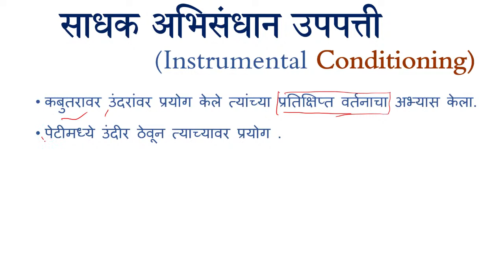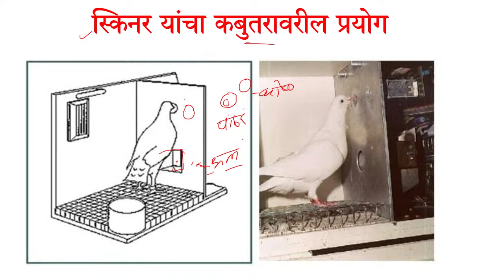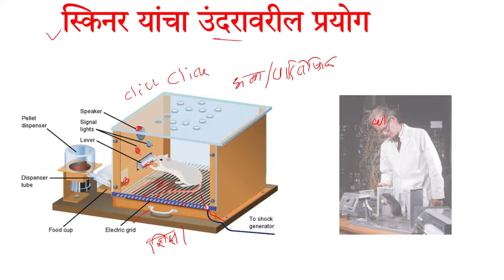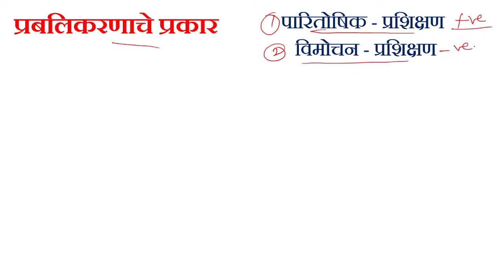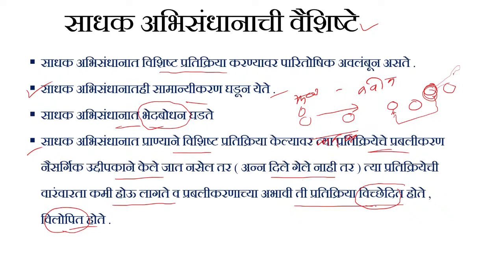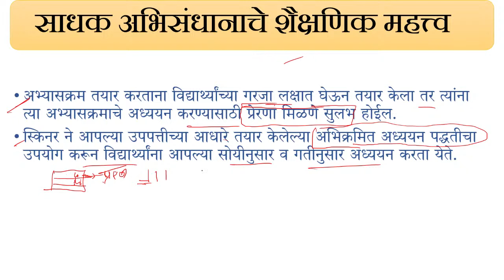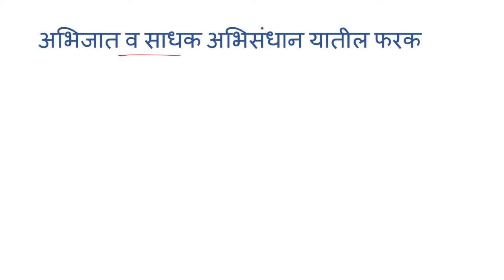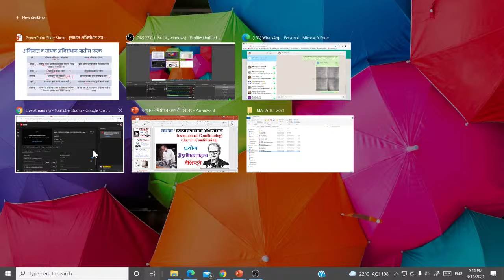बालमानसशास्त्र | साधक अभिसंधान उपपत्ती| B F Skinner theory | प्रयोग ,वैशिष्ट्ये ,महत्व|mahatet 2024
➡️ MAHA TET ONLINE TEST SERIES 2024
➡️टेलिग्राम आणि Whatasaap चॅनेल जॉइन जोईन करण्यासाठी लिंक :
➡️MAHA TET 2024 साठी मानसशास्त्र विषयाचे उपयुक्त विडियो लिस्ट
mahatet.in
maha tet medium
maha tet online application
mahatet online application
how to fill mahatet online application
mahatet bhahsa nivad
Tet syllabus
Mahatet balmanasshastr
Parisar abhyas tet
बालमानसशास्त्र आणि अध्यापनशास्त्र tet
rising teacher
rising teacher tet
mahatet prevoius year question paper
mahatet parisar abhays
mahatet social science